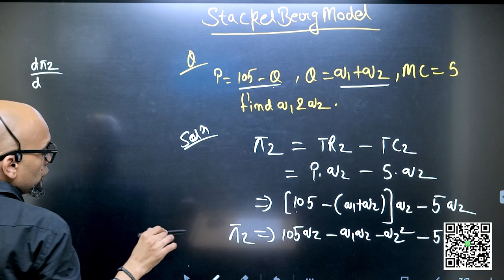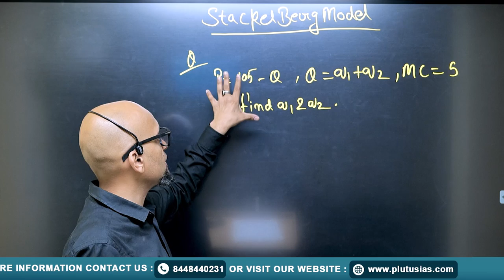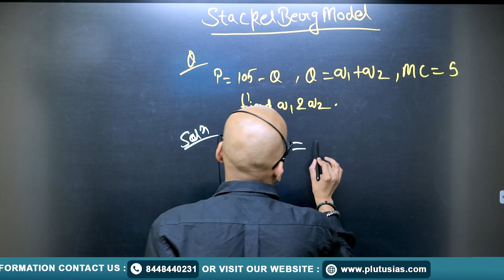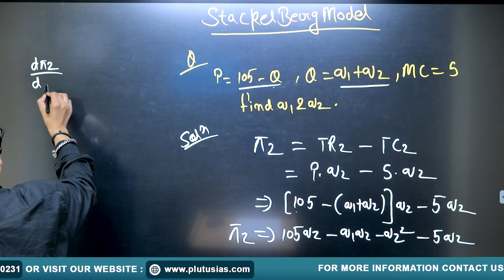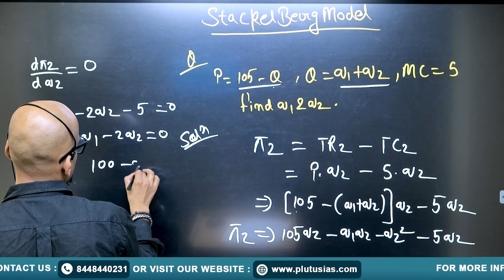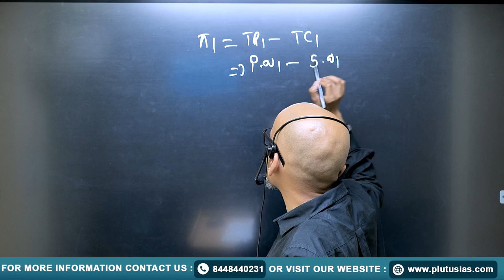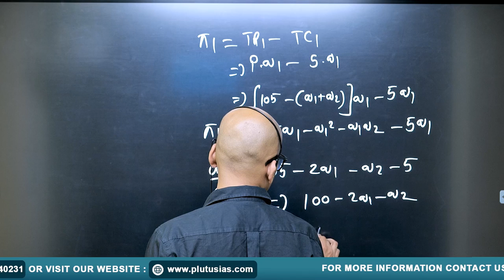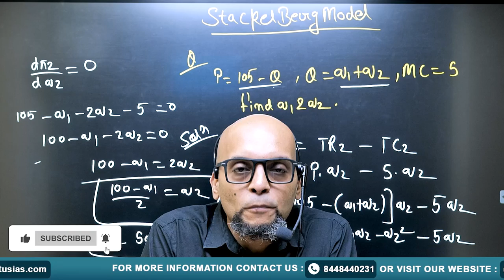PLUTUS IAS | UPSC Economics Optional | Microeconomics PYQ 1990-2023 | Stackelberg Numerical Example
In this video, Prateek Tripathi (M.Tech, MNNIT Allahabad; Masters in Economics) from PLUTUS IAS explains a detailed numerical example of the Stackelberg Model, a key topic in Microeconomics for UPSC Economics Optional. This session is part 17 of our series covering previous years' questions (PYQ) from 1990 to 2023. Understanding the Stackelberg leadership model is crucial for mastering market structures in economics. Don't miss this insightful breakdown to boost your UPSC preparation!

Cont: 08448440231